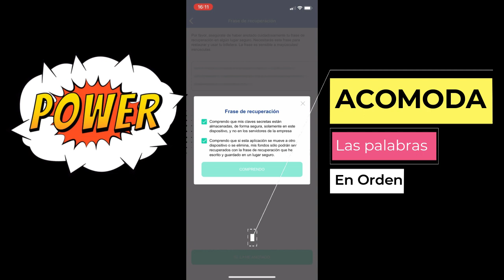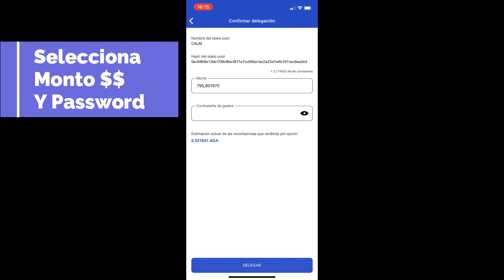Cardano ADA Como hacer staking en YOROI desde tu celular !!!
***INVERSIONES ACTUALES***

***AIRDROPS***

Si quieres donar Crypto al canal:

BTC: 13XfMEwPBM5GGM7Wd8aMPao6g2zFRWMmME
LTC: LcsdkhHLQmPHA6hyojQT5R7FEQ8pUnyd79
ETH: 0x6E56B61C2B7d065b039570aBF859AF190930f10a
ETC: 0xA25B8fD301D0ECaD0d749f719cb9De408A8e0d9b
XRP: rfKKeRCRGfaxweuXsgnzZU6GVBVuWzQsfe
TRX: THNp1USHitDwYaNUAD3ZGf2YRQtDMFEVit
DASH: XrxdsPrUJkeWgf45x71zjChLG7W5ASy4UA
BAT: 0x6E56B61C2B7d065b039570aBF859AF190930f10a
XLM: GCXCETFEQP5SFUKAICEIVRG64BLYWSJ53VETU3AWZ5VEP4LE2O4CQAEQ